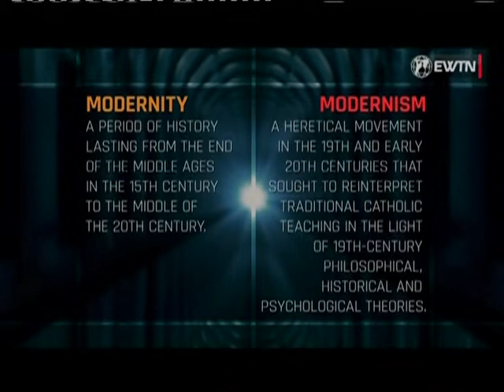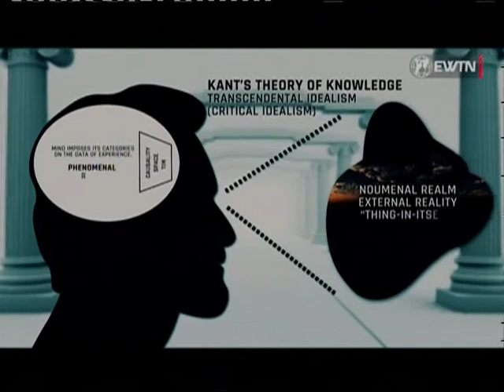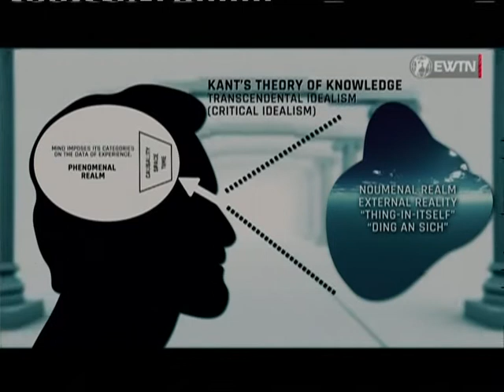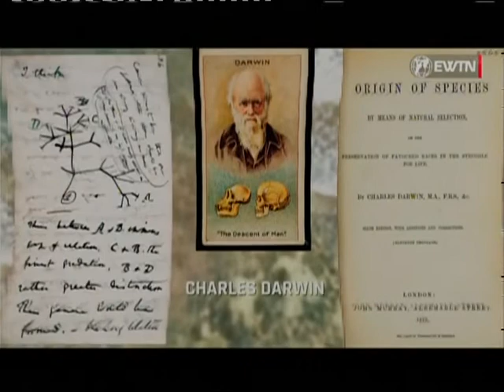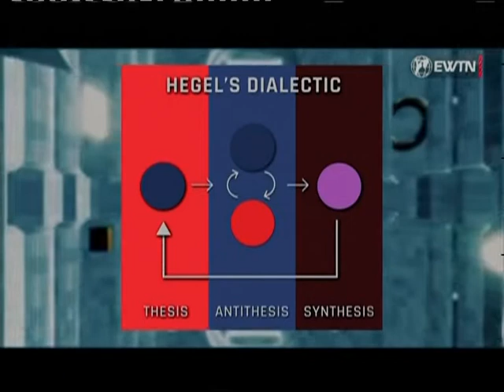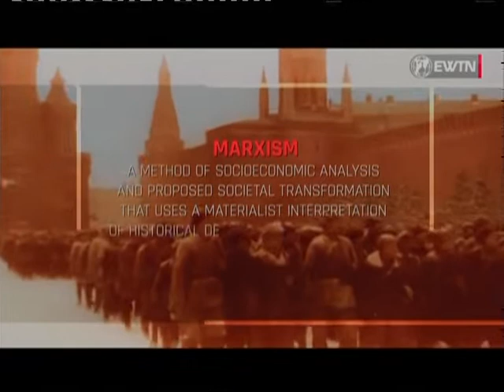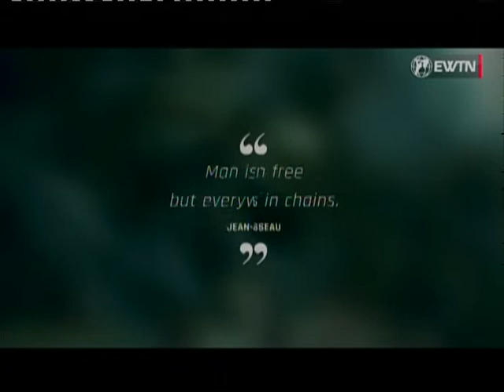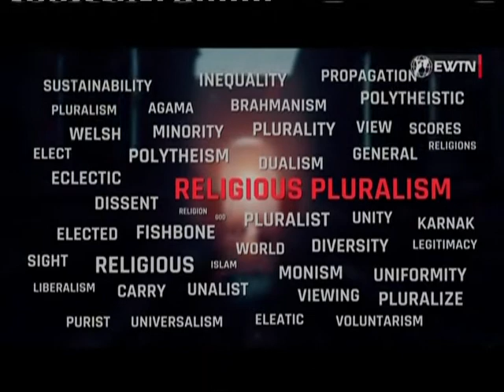The Modernism Heresy (May 2022)